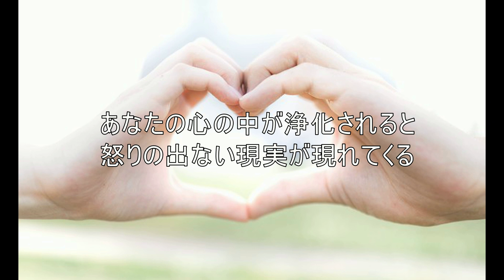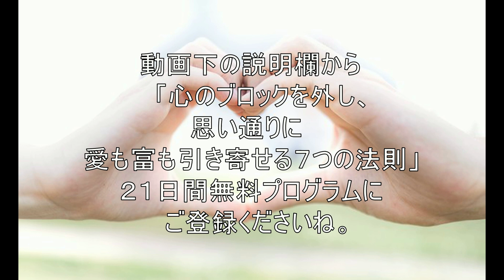彼の浮気をサラッと水に流す方法を教えてください・男性心理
２１日間で、「心のブロック」を外し、愛も富も思い通りに引き寄せる７つの法則・無料メール講座！

２１日間で、多くの方の人生を好転させた無料プログラムです。

あなたの現実をシフトさせる、心のブロック解除や宇宙の法則、潜在意識の仕組みを詳しく学べます。

２１日後には、あなたの現実は、少なからずあなたの理想の世界に近づいているでしょう！

アカシックレコードリーダー＆ミラブレ創始者の龍 輝です。

自己啓発や潜在意識・スピリチュアル・引き寄せの法則・男性心理について徹底的に学び、それをベースにして、

アカシックレコードにもにつながり、宇宙からいろんなメッセージを受け取りながら、

クライアントさんの幸せをサポートするプログラムを展開しています。

提供する理論やメソッドを使っていただくことで、心のブロックを外して頂き、

あなたの理想の現実を叶えていけるようにサポートしていきます。

宇宙の法則や男性心理を利用して、不倫・復縁・浮気など、恋愛や夫婦関係のお悩みを解決したり、

お金や仕事、独立起業の夢を叶えるプログラムを主催しています。

5000人以上の方のお悩み解決、願望達成のお手伝いをしてきました。

このような方にお勧めです。

・恋愛や夫婦関係の問題を解決したい

・不倫や復縁、浮気のお悩みから解放されたい

・最高のパートナーを引き寄せたい

・宇宙の法則や引き寄せの法則をマスターしたい

・お金の心配する生活から抜け出したい

・「愛されない」から「愛されている」にシフトしたい

・人間関係の悩みを解決したい

・人生を好転させたい

・地に足の着いたスピリチュアルをしっかり学びたい

・人に貢献し、喜ばれながら収入をあげたい

・カウンセラーになりたい

・才能を開花させ、結果を出したい

・理想の収入を得たい

そんな「心のブロック」を外し、愛も富も思い通りに引き寄せる７つの法則・２１日間無料メール講座！

プログラム詳細はこちらです。

①とても分かりやすい宇宙の法則と引き寄せの法則の講義

 宇宙の法則と引き寄せの法則を、基礎からじっくり２１日間かけて学んでもらいます。

このように基礎から学んで頂くことで、あなたを根本的な「引き寄せ体質」に変えていきます。

そして、あなたの夢や目標を叶える秘訣も公開しています。

②１０～１５分くらいの音声プログラムも配信します。

 無理なく取って頂ける時間で、２１日間のプログラムを組んでみました。

そして、約半数の音声プログラムも組み込まれています。

このプログラムの終了時には、お金・恋愛・お仕事など、様々な場面での現実の変化を体感できるでしょう。

②「引き寄せ・願望達成ワーク」

 宇宙の法則や引き寄せの法則のベースを掴んでもらうために、様々なワークをご用意しております。

ノートに書き出して頂き、潜在意識を書き換えていきます。

そして、そのワークをして頂くことで、あなたは、どんどん愛と富を引き寄せられるようにしていきます。

恋愛・仕事・人生が上手くいかないと言うあなた！
そんな人生を突破していきましょう！
ぜひ、私と一緒に素敵な人生を歩みましょうね^^

そんな２１日間プログラム詳細はこちらです。

宇宙の法則
男性心理
彼の気持ち
心理学
不倫
浮気
復縁
コーチング
潜在意識
恋愛
人間関係
自己啓発
悩み　解決
お金
バシャール
悟り
ソウルメイト
対人関係
親子関係
心のブロック
アカシックレコード
願望実現
量子力学
量子物理学
恋愛カウンセラー
引き寄せの法則　結婚
四柱推命
既読無視